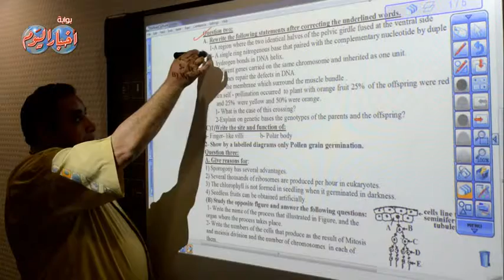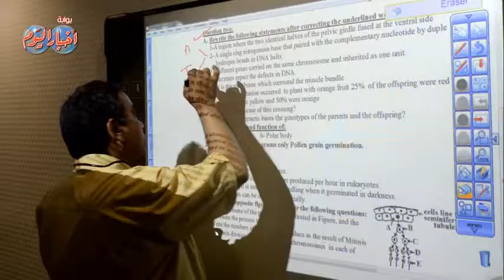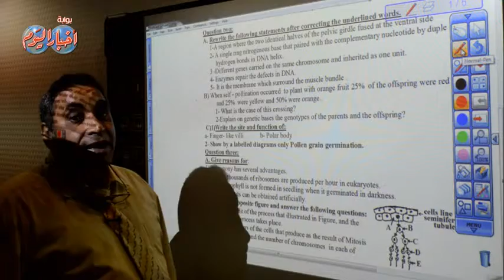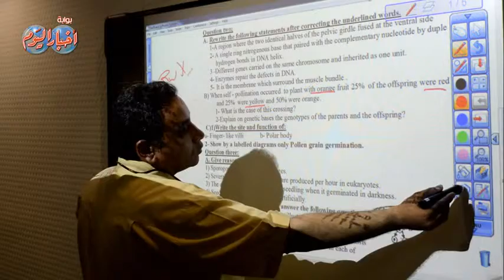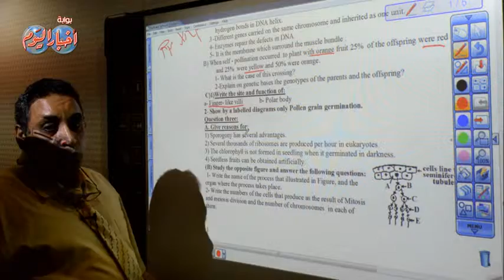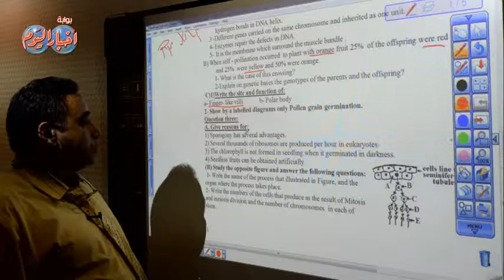الأحياء " إنجليزى" ثانوية عامة - السؤال الثانى